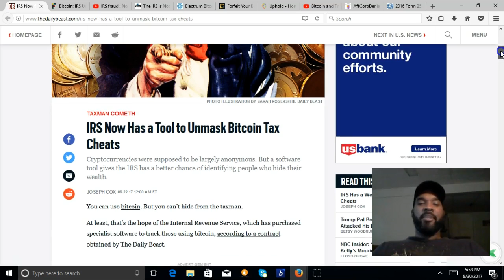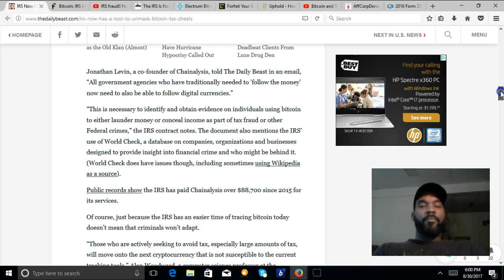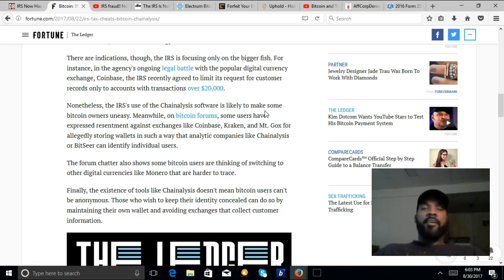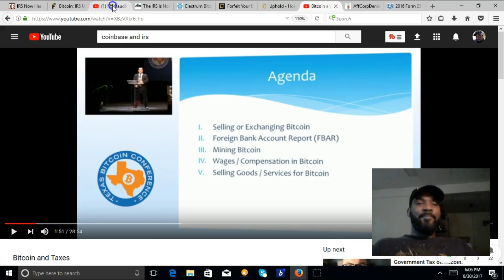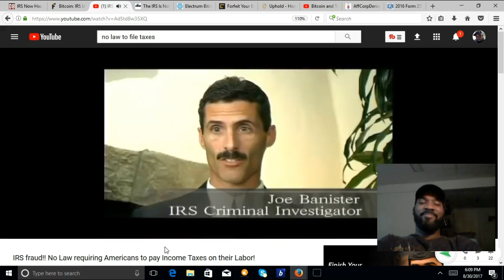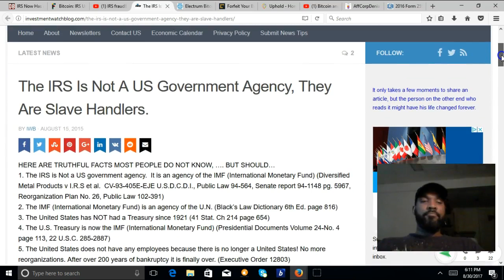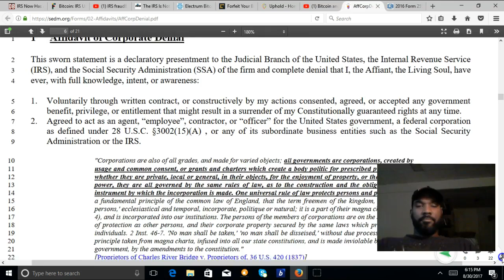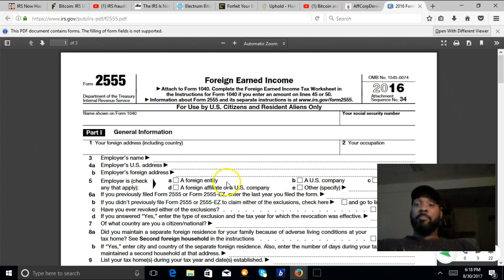Bitcoin and the IRS